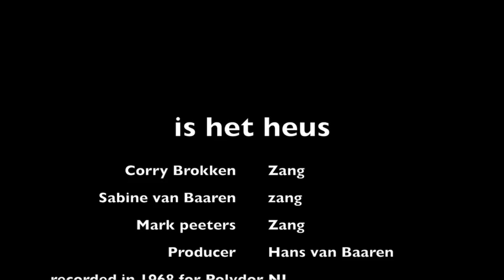IS HET HEUS Corrie Brokken met Sabine en Mark (the little boy and the old man)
IS HET HEUS, CORRIE BROKKEN met Sabine van Baaren en Mark Peeters.
(Original Titel: the little boy and the old man, W. Shankin/p.Goemans)
In Memory of de fantastische nederlandse zangeres Corrie Brokken en producer Hans van Baaren ( mn vader)
Deze Single song is door haar gezongen samen met Sabine van Baaren en haar buurjongen Mark Peeters, geproduceerd door de vader van Sabine, Hans van Baaren in 1968 in Nederland.

(Originele titel: the little boy and the old man, W. Shankin/p.Goemans)